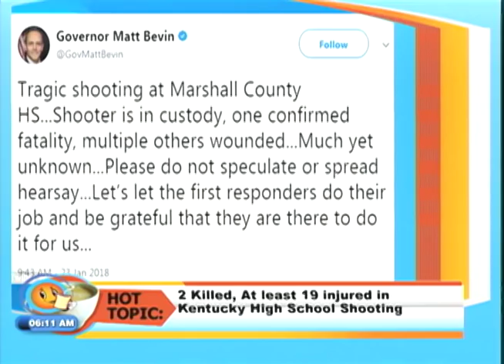Hot Topics - TVJ Smile Jamaica - January 24 2018